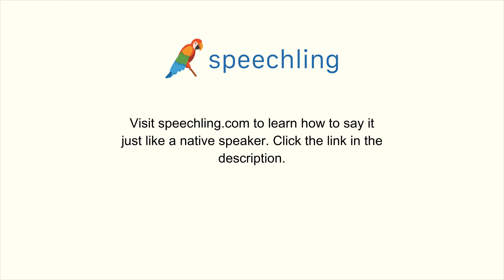韓国語で"四十"の発音の仕方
男性コーチ
사십

女性コーチ
사십

四十

四十